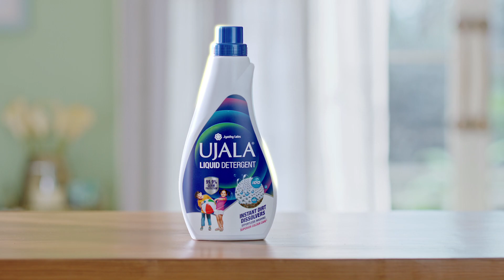Ujala Liquid Detergent Tamil 15sec